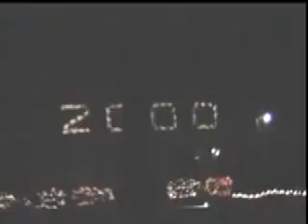York- 1999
I got the sensation that it's New Year's Eve 1999